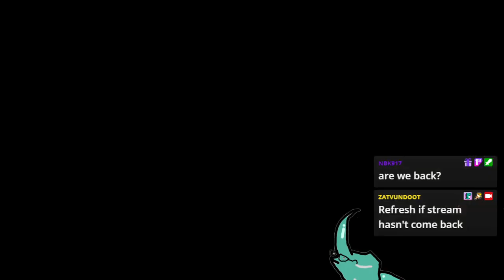10. Elden Ring | Wretch Starter | Caria Manor